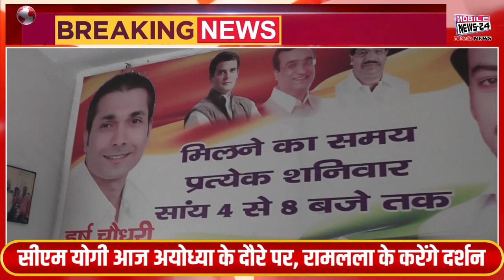कांग्रेस चुनौतियों से डरती नहीं डटकर मुकाबला करती है : पूर्व विधायक चौधरी शीशपाल | Mobile News 24.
कांग्रेस चुनौतियों से डरती नहीं डटकर मुकाबला करती है : पूर्व विधायक चौधरी शीशपाल | Congress is not afraid of challenges and faces them boldly: Former MLA Chaudhary Sheeshpal. Mobile News 24.